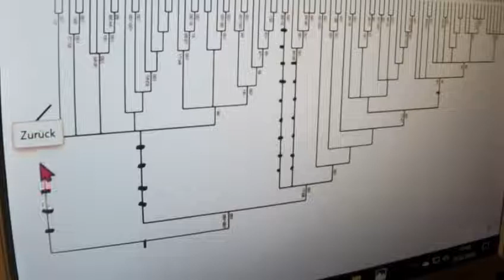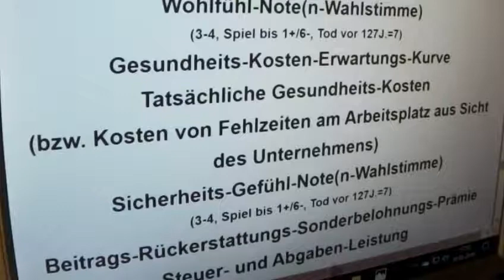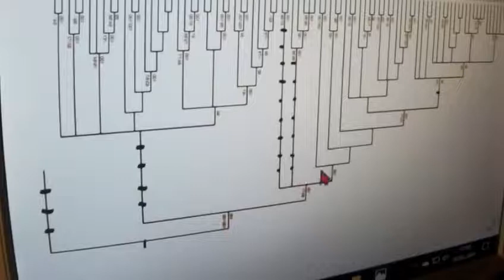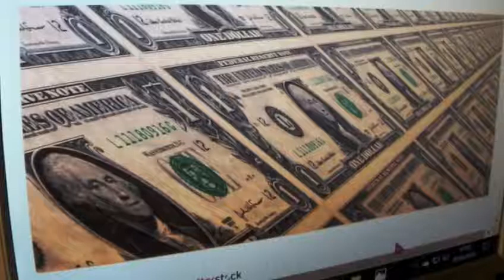Greta Thunberg 320 Fridays for Future Mark Zuckerberg Warren Buffet wollen den ECHTEN Sozialismus ..